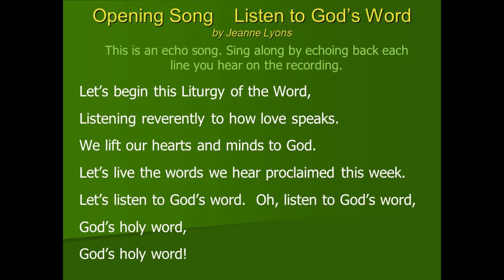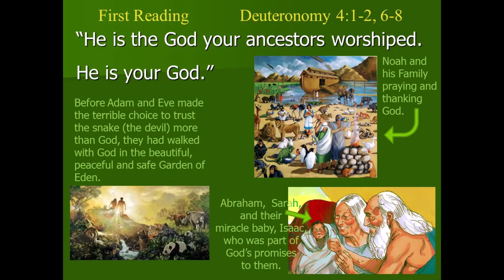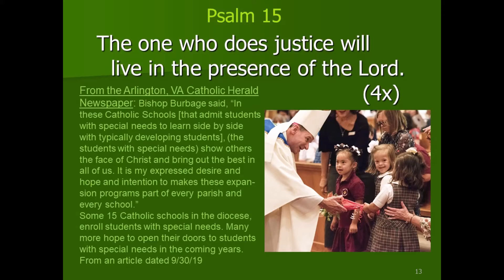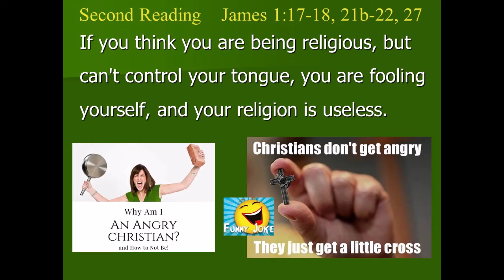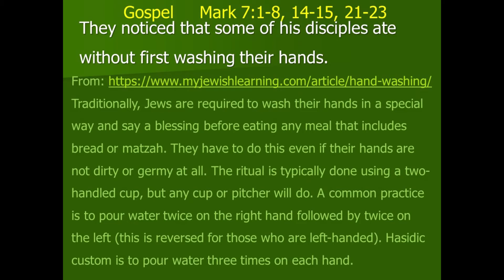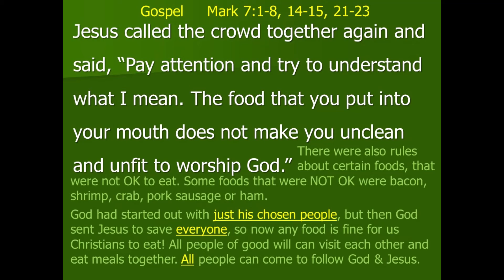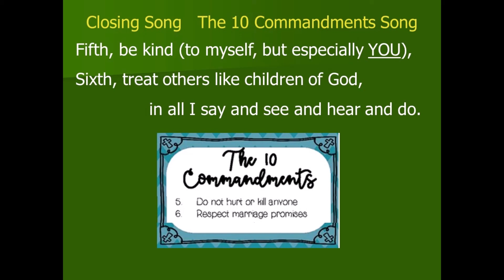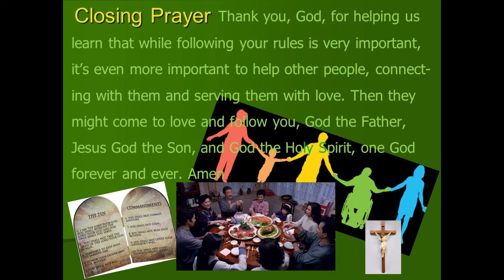CLOW 22nd Sunday Ordinary Time